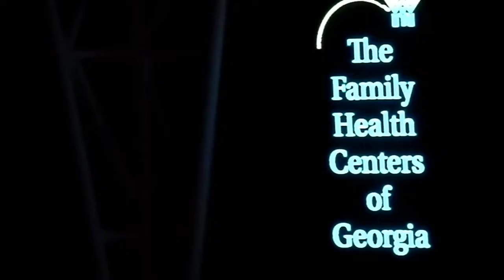'The Balladeer' Phil Perry Band - "Maputo" Interlude (LIVE) 'Mableton'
Latest CD Release: Breathless (2017)
Bob James/David Sanborn 'RIP' (1986)
*Sounds Of Good Medicine*
*The Family Health Centers Of GA*
Mable House Barnes Amphitheatre
Mableton, GA. 30126
Saturday 09/09/2023 @7p
'Ladies Choice' Paul Taylor ft. Nicole Henry
*'The Balladeer' Phil Perry*
'Chap' Peter White, Vincent Ingala